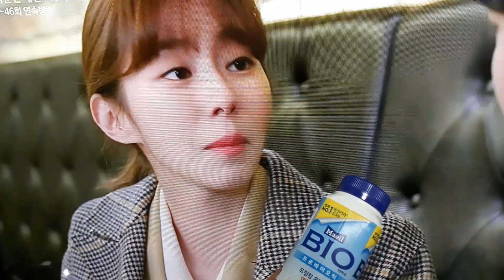하나뿐인 내편 46회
많은 관심과 시청바랍니다. 아자아자 화이팅!!!
좋아요❤ 구독👆